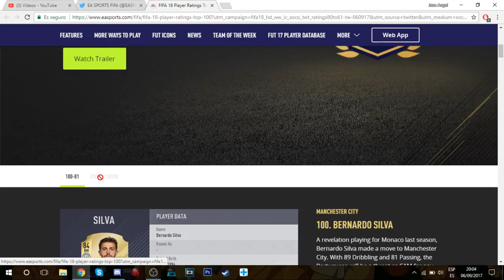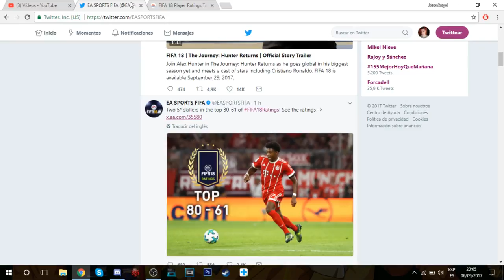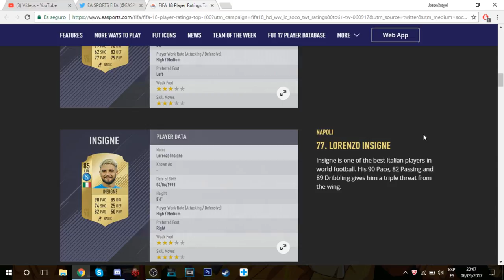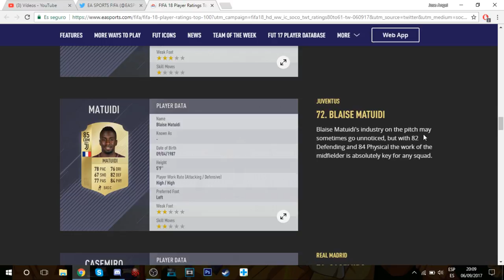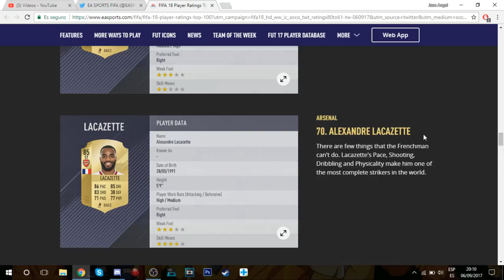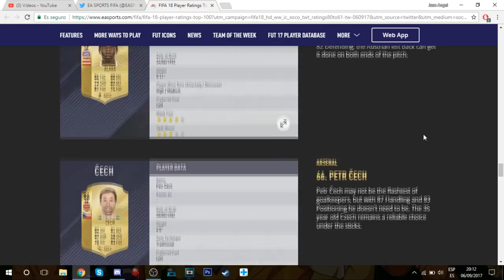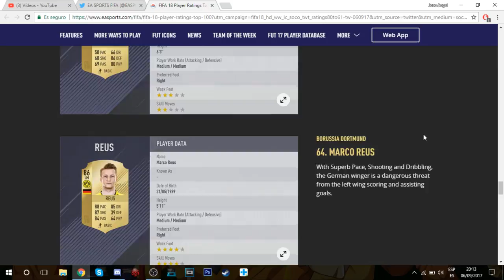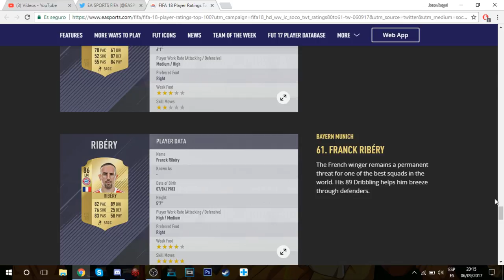FIFA 18 TOP 100 JUGADORES | 80-61